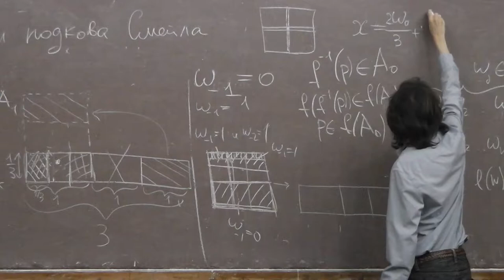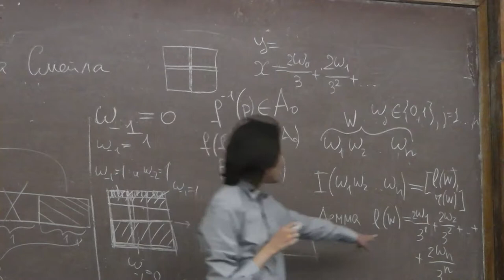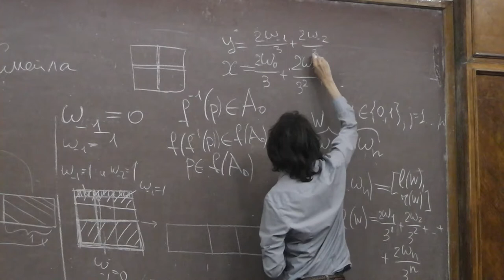8 Явные формулы для координат точки, квадрат канторова множества